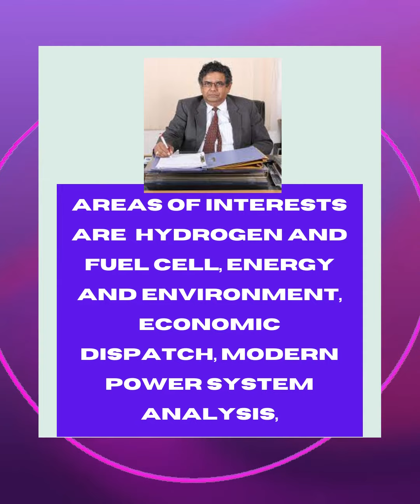17th OCT. 21 Dr. D.P.Kothari Sir Webinar: Application of Artificial Intelligence(AI) in Power System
All India Institute Industry Forum & Technovision Academy (ISO 9001:2015 Certified Organization) has arranged A Webinar on Application of Artificial Intelligence in Electrical Power System by Internationally Renowned Speaker Dr. D. P. Kothari, Ex. Director IIT Delhi, Ex. VC VIT Vellore, Ex. Principal VNIT Nagpur India on 17 th October 2021 from 11:00 AM to 12:15 PM (IST). Nominal Registration Fees: Students@Rs.199 & Professionals@Rs.399. For registration please send a WhatsApp message on 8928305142. Participation Certificates will be issued to participants as per ISO 9001:2015 Standard, Accredited by UASL England, UK.
Co-ordinator, All India Institute Industry Forum (S.H.Kaware, Additional Executive Engineer. MSETCL Mumbai).

Hi ...
Our Aim is to Present Engineering & Technological Advancements and share Practical Field-Oriented Knowledge to Our Dear Most Viewers.

Our Quality Engineering & Technological ISO 9001:2015 Certified Services:-
1. Industry Practical Knowledge-Based Online Certification Courses for Engineering Students & Professionals
2. Guidance For Thesis, Dissertations, Projects, Seminars, Research & Development Services
3. Career Counselling, Manpower Supplier, Placement Services & Free Job Portal.
4. Technical Webinars By Industry & Institute Experts
5. Forum Free Registration For Institute, Industry Professionals & Engineering Students
6. Feasibility, System Studies Installation, Testing, Commissioning & Global Project Consultancy Services
7. Practical Knowledge-based Videos

Dr.DPKothari,
AI,
Artificial Intelligence,